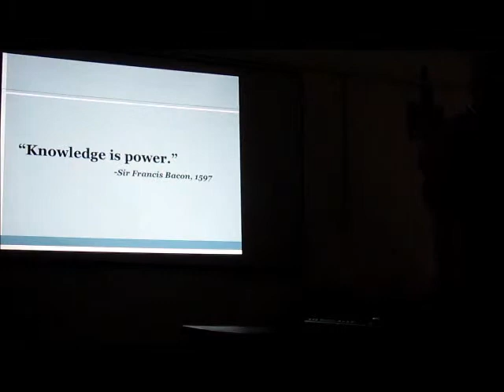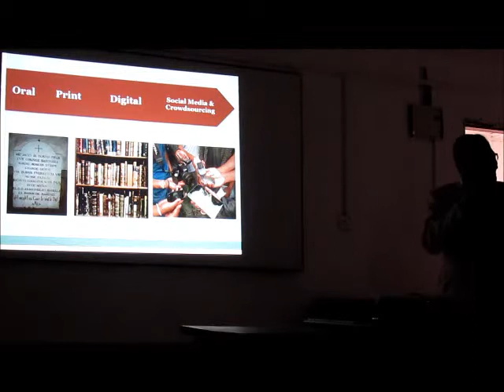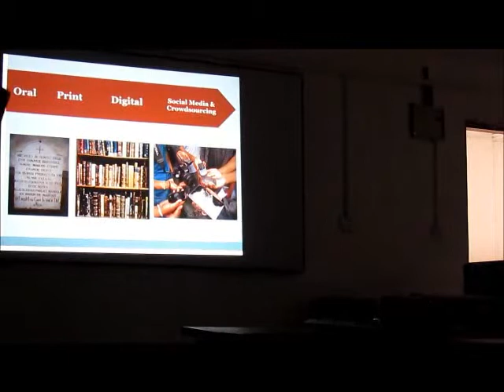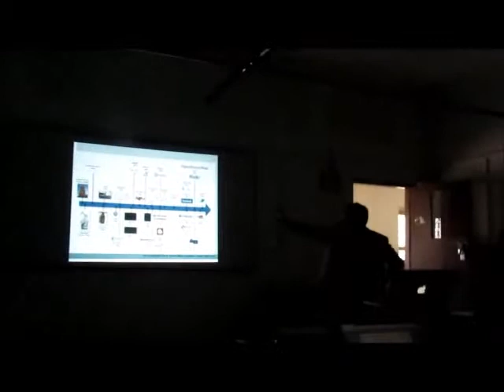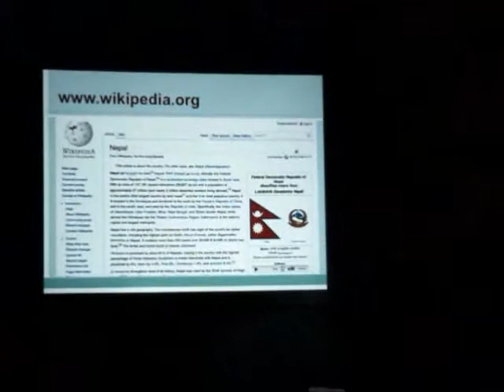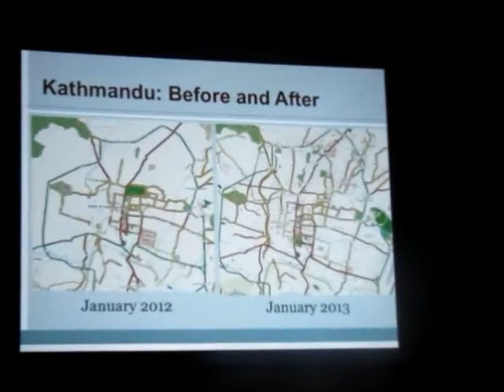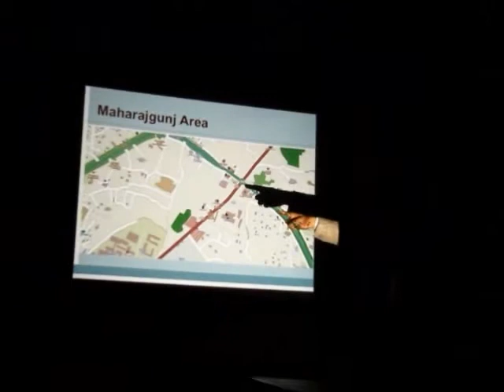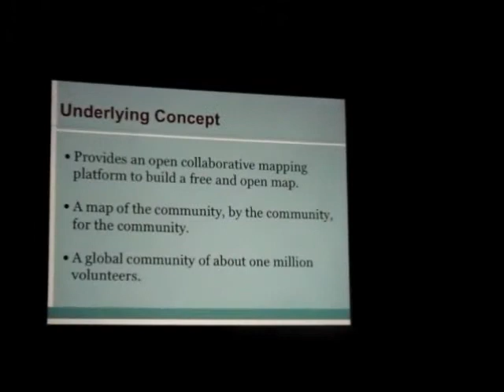Introductory talk on OSM by Dr. Nama Raj Budhathoki at nec_part 1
On February 13, 2013, OSMnec (a group of active volunteer mappers from within the faculty members and students of Nepal Engineering College) organized an event, Mapping party at nec in collaboration with the Open Data for Resilience Initiative (OpenDRI) Nepal Team - Dr. Nama Raj Budhathoki, Helina Shrestha, Manoj Thapa, Sazal Sthapit and Amrit Karmacharya.
This and the others are the part of the clips of the event.
(Part 1)